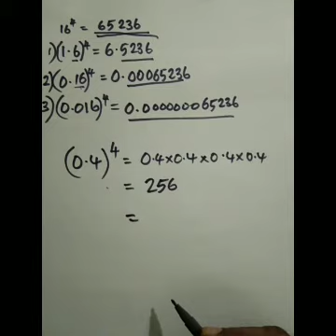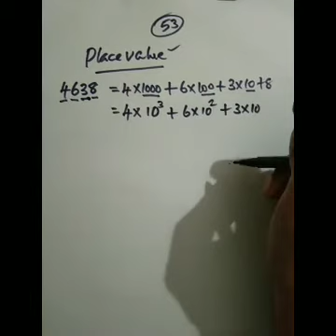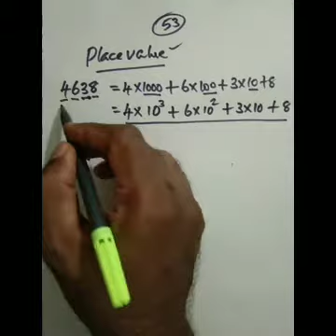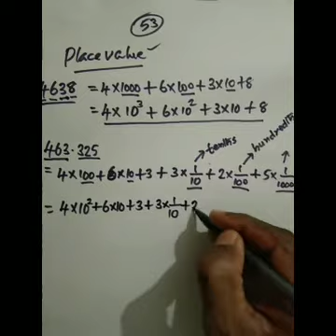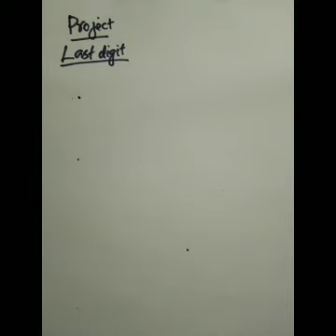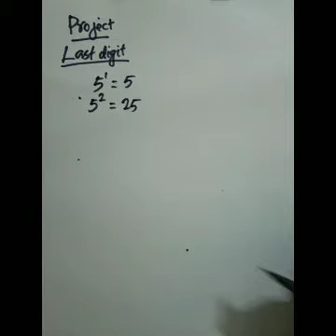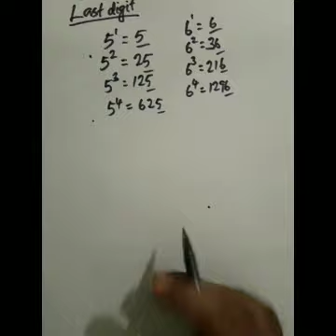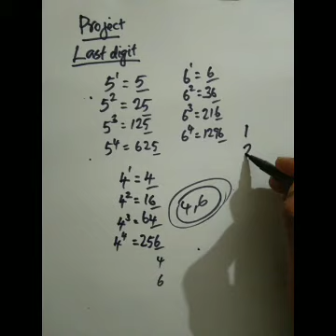7C GOOGLEMEET @12NOON ON 29-9-21(recorded)